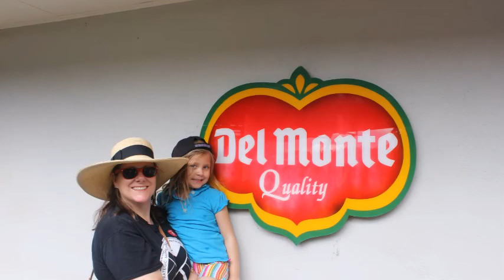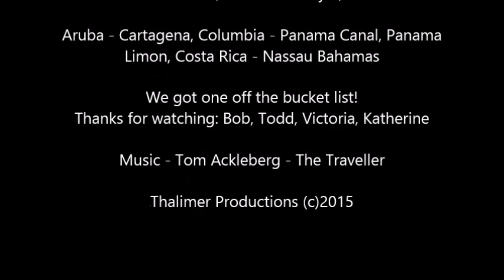Thalimer Family Panama Canal Cruise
My grandfather had one item left on his bucket list: to travel through the Panama Canal. At 90 years old, I wanted to see this happen, so we set out on a family adventure. We took the Coral Princess on a round trip through the Panama Canal (partial transit, though we ended up doing the full transit on a smaller boat). We spent Christmas and New Years at sea on the trip as well, aboard the Coral Princess. It was magical. Santa showed up, it snowed in the atrium, and tropical ports were nice and warm in the winter time.